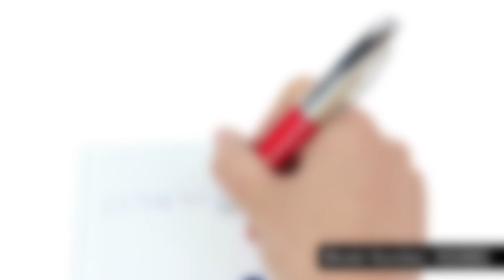Model Number NG5982